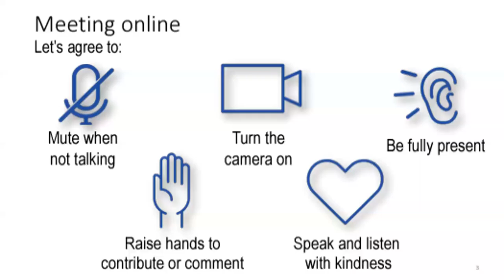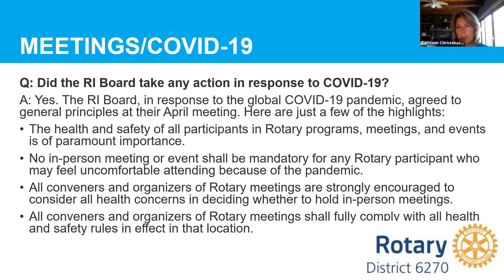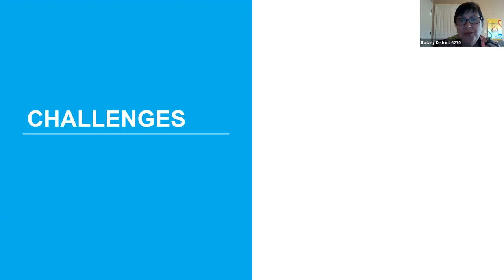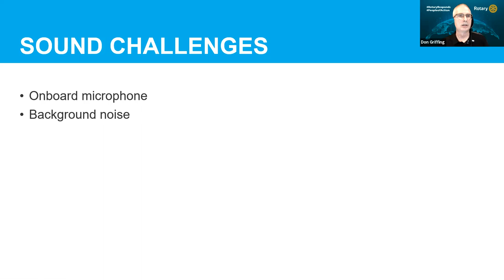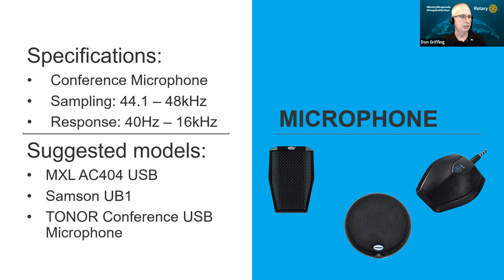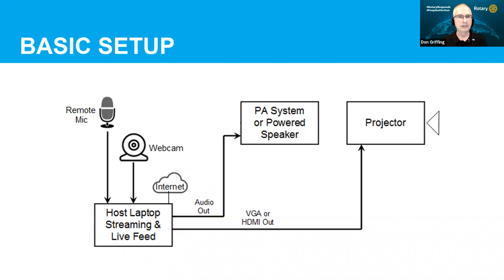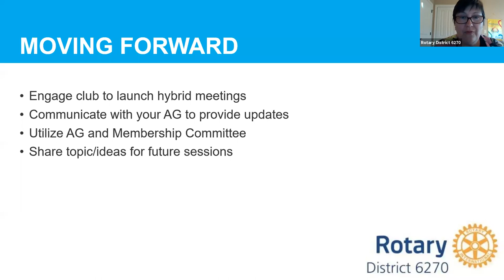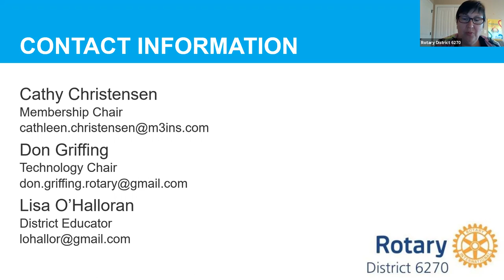Keeping Rotarians Connected: Hybrid Meetings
This is the first in a series of training to help Rotary Clubs find way to keep their members connected during the COVID-19 pandemic.  Due to personal health concerns or employer restrictions, many Rotarians are unable to attend meeting in person.  Hybrid meeting are a means to return to in-person meeting allowing members to choose which format they wish to attend.  This session is an overview of the technology considerations to conduct hybrid meeting.

The Keeping Rotarians Connected series is a joint project of Rotary District 6270 Membership Chair, District Educator, and District Technology Chair.